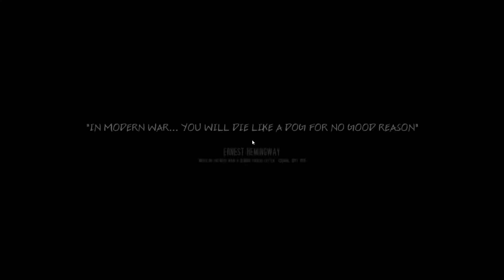This War of Mine | part 6